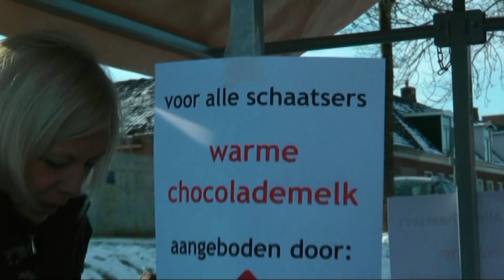ijspret op de franeker grachten 2012